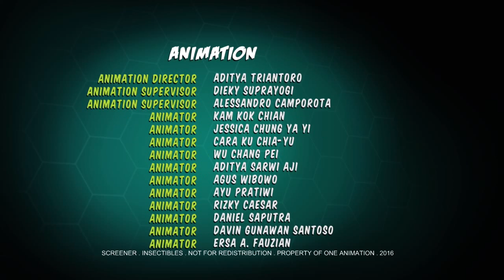Insectibles Ep 152 | End Game - Finale Part 2 | Full episodes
Zak and the team escape Adilla's magnet trap and lead the charge to stop her before she gets to the now-finished Shrinkinator and destroys the world.

About The Show: Insectibles
'Insectibles’ follows the adventures of a young boy named Zak, his inventor Grandfather and 3 mechanically enhanced insects as they embark on an epic search to find pieces of the broken ‘Shrinkinator’ - the faulty prototype that shrunk our heroes during a botched testing phase. Can they find the pieces and return home, all the while evading the clutches of a maniacal Mosquito and her evil underlings?

Zak has managed to find the adventure of a lifetime, literally in his own backyard!